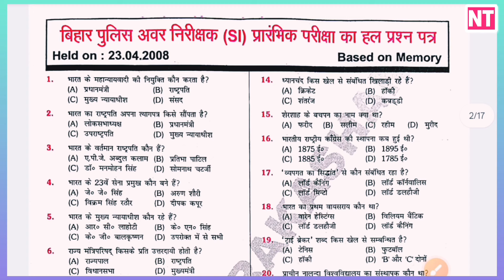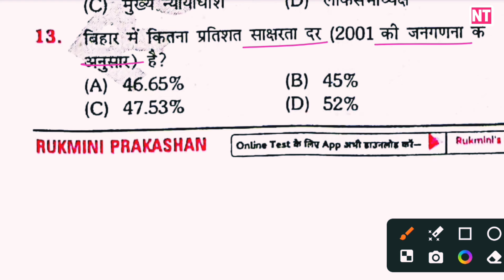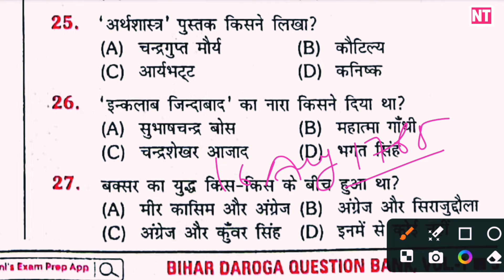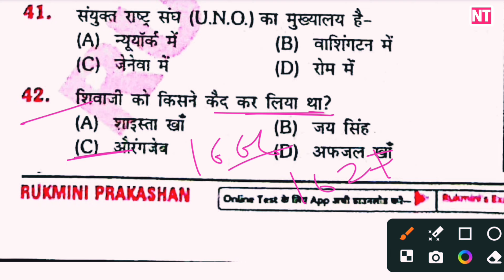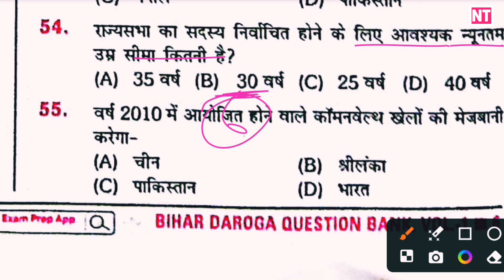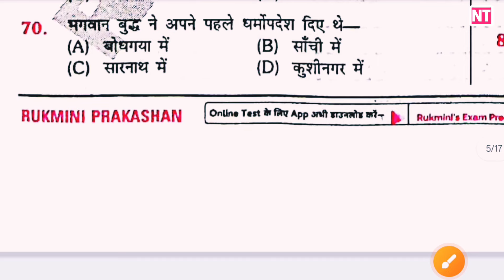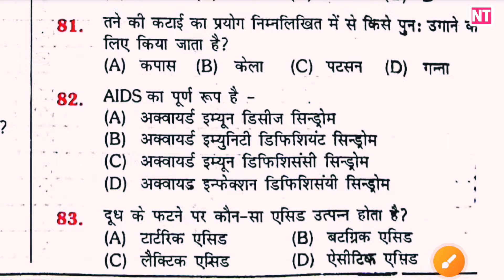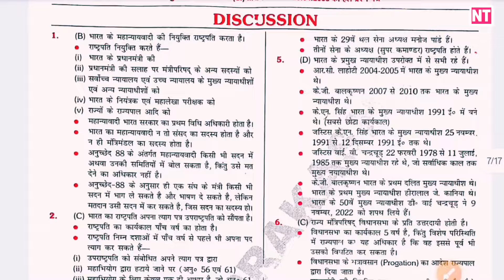Bihar Si Platform Question Bank 2024 || Set - 01 || Bihar Droga 2024 - 2025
Bihar Si Platform Question Bank 2024 || Set - 01 || Bihar Droga 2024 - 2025 biharpolice @nauhattatech98

____________________________________________Teligram Channel Pdf For Search Now :-
NAUHATTA TECH OFFICIAL
Bihar si New book
Bihar si best book
Bihar daroga previous year question
Bihar daroga platform book
BPSSC test series
Bihar daroga mode set 2024